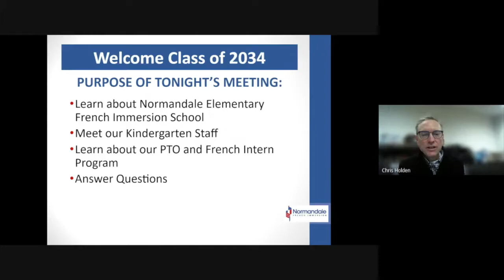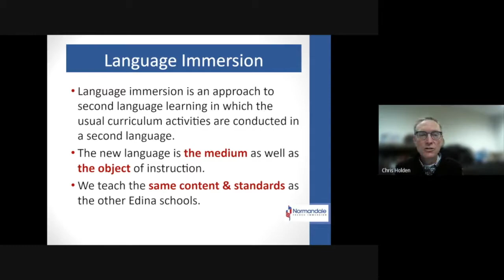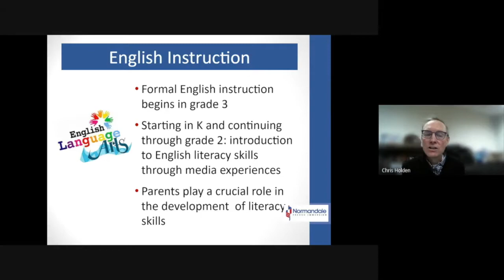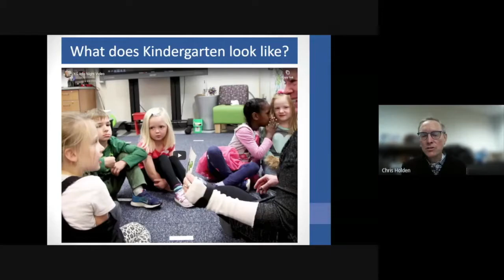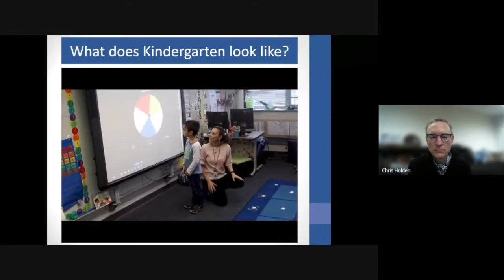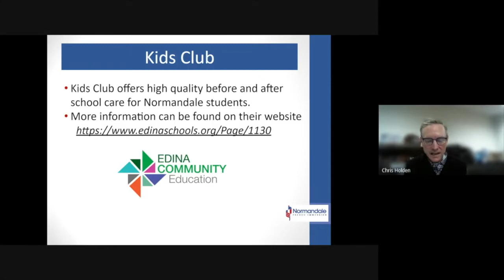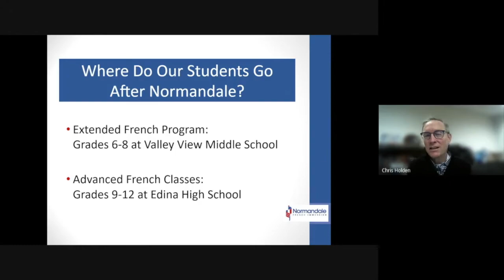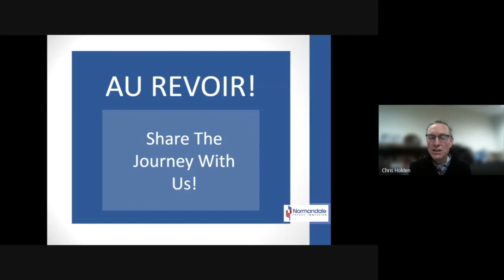2020 French Immersion Information